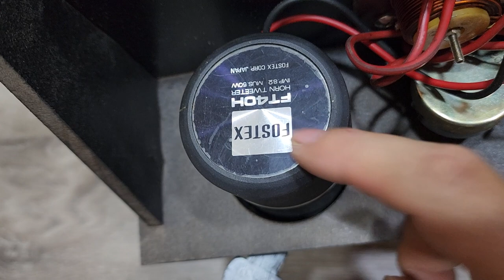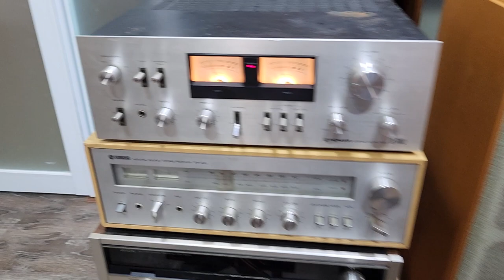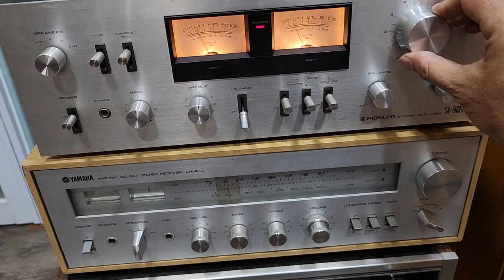Super Treb Fostex FT40H kèm phân tần xịn - Tiếng ca trong vắt